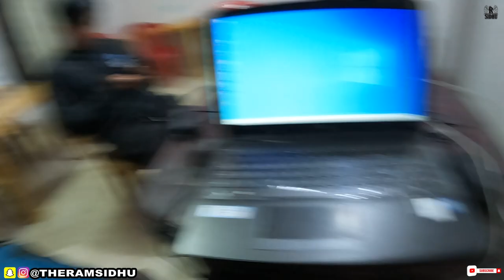Hornbill festival 2022 | Nagaland festival | flop youtuber | northeast India | Ep.20